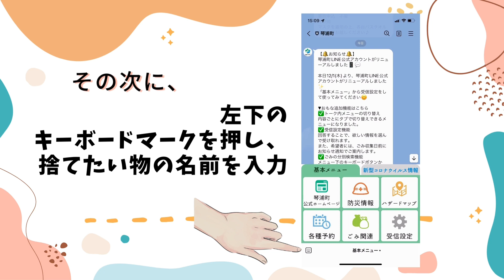【琴浦町公式LINE】ごみの分別検索をしてみよう！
琴浦町LINE公式アカウントでは、ごみの分別検索ができます。この動画ではごみの分別検索の方法を紹介しています。処分方法に迷った際はLINE内の基本メニュー「ごみ関連」から「ごみの分別方法」を選んでご利用ください♪

▼こちらからぜひ友だち登録をお願いします！！